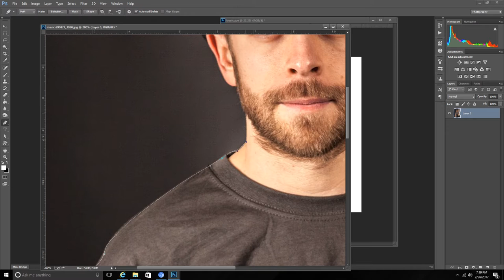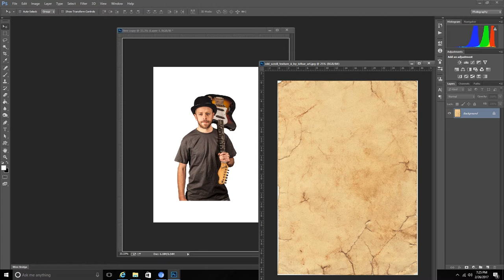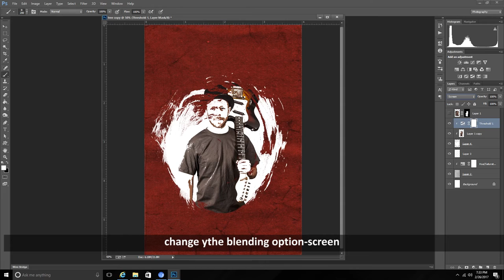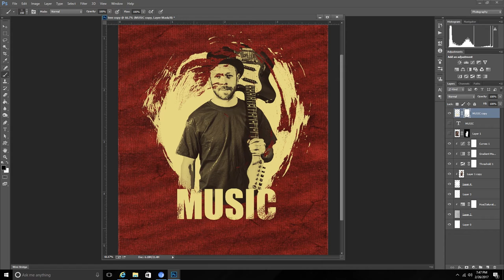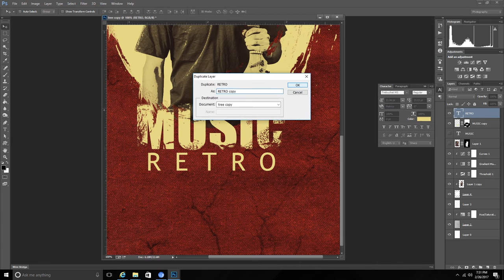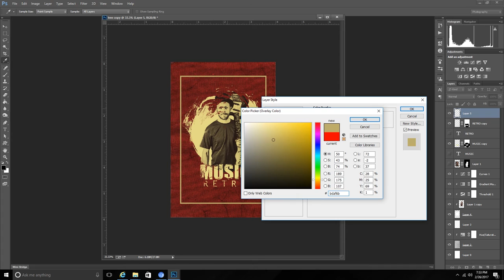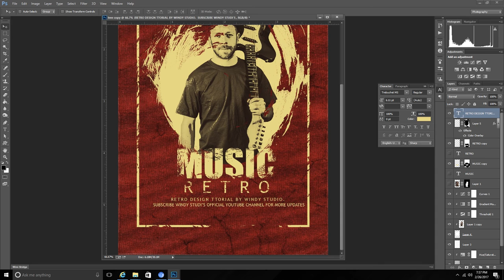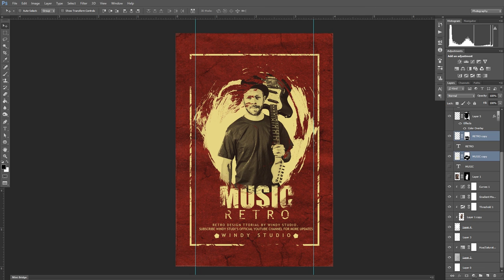Photoshop Tutorial-How to create Grunge (Retro) Musical Poster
Welcome to Windy Studio. In this free beginners Photoshop tutorial video, you will learn how to create Retro effect /grunge design easily using Photoshop.

This tutorial covers intermediate level of Adobe Photoshop which helps creating a retro effect or grunge design. In this tutorial you will learn how to use brush , layer masking , layer arrangement, color correction and under water scene